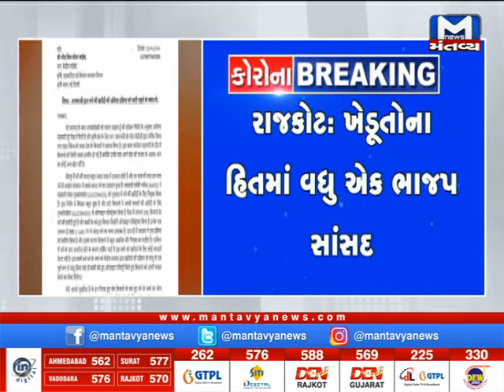Porbandarના સાંસદે શું કારણથી કેન્દ્ર સરકારને લખ્યો પત્ર?